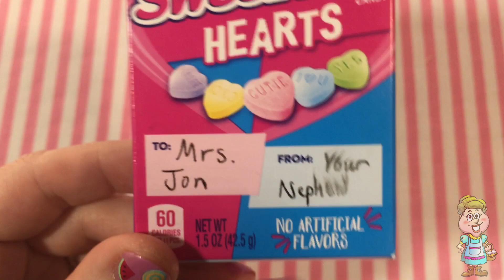Valentines Day Hearts! EWMJ #568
Mrs. Jon gets a surprise from her nephew! It's heart-shaped candies! Mrs. Jon finds stickers that match the candies! What a fun day!

There is a hidden cartoon baby chick hiding in this video. Did you find it?

ABOUT OUR CHANNEL:

Welcome to Mrs. Jon’s Farm!  Mrs. Jon loves to open surprise eggs filled with toys and fun!  She sings, tells stories, plays with toys and Play-doh, teaches how to say hello in many different languages, plays kids' games, and teaches the alphabet, numbers, colors, shapes, and patterns.  Sometimes she has special guests on her channel.  Most days, she has Pocky the Hen lay a surprise egg for her.  Mrs. Jon loves surprise eggs!

Some of her favorites are Peppa Pig, Calico Critters, My Little Pony, MLP, Shopkins, Playmobil, Paw Patrol, Hello Kitty, Littlest Pet Shop, LPS, Frozen, Thomas & Friends, Tsum Tsum, Little People, Minecraft, Pez, Lego, Disney, and Sofia the First.

Find her on Facebook @explorewithmrsjon

Music created and performed by Mrs. J.

Try our video games on Android and Apple devices:

Explore with Farmer Jon

Kitty Catch Yarn